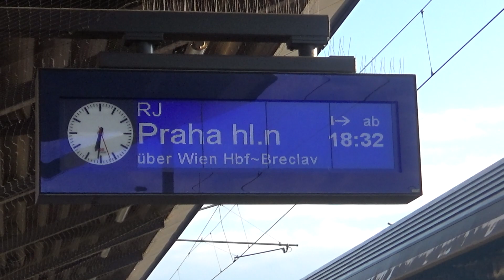Osterreichisch Züge Vlog #67 - Wiener Neustadt Hbf 30.04.2023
Erlebe faszinierende österreichische Züge in meinem Kanal. Ich poste täglich Videos in diesem Kanal. Ich hoffe euch gefallen meine Videos. Einen schönen Tag noch!

00:00 - Einleitung
00:08 - Karte
00:56 - RJ 372 Praha hl.n.
01:54 - RJ 1255 Graz Hbf
03:24 - R 97 (Zug-Nr. 6555) Gutenstein Bahnhof
04:31 - REX 1 (Zug-Nr. 2353) Payerbach-Reichenau Bahnhof
05:45 - S 4 (Zug-Nr. 21794) Absdorf-Hippersdorf Bahnhof
07:02 - REX 1 (Zug-Nr. 2360) Breclav
09:00 - Drei Lokomotiven Richtung Wien
10:13 - RJ 633 Villach Hbf